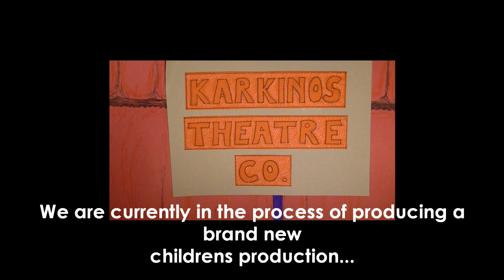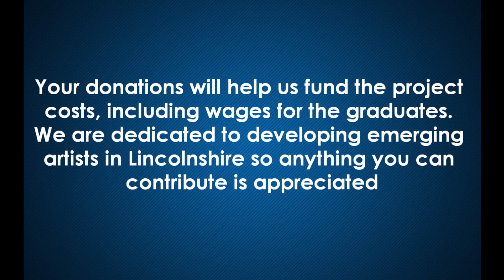The Underwater Adventure: Lucy Limpets Quest for Chippy Cove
Lincolnshire based Karkinos Theatre Company's fundraising campaign for their original children's theatre production - The Underwater Adventure: Lucy Limpets Quest for Chippy Cove.